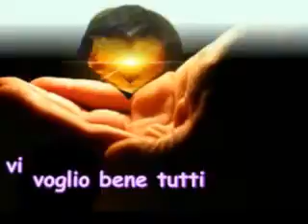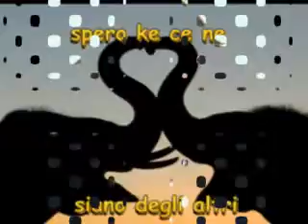Desktop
ricordo di amici ke x me dureranno x sempre